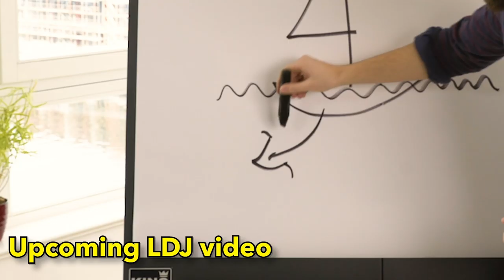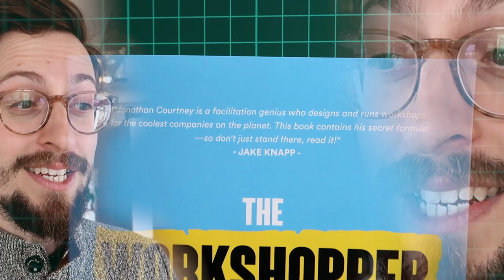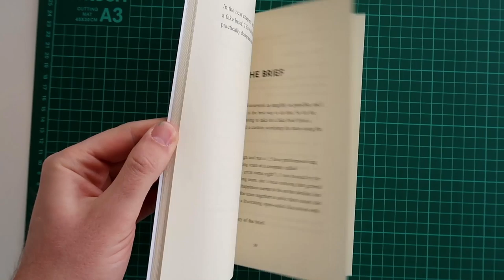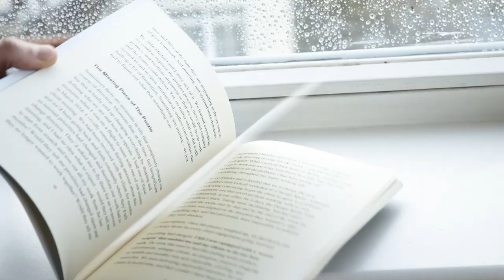The Essential Tool For Running Amazing Workshops! (2022)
We've only gone and written a book! This is your ESSENTIAL new resource for planning, running and facilitating any kind of workshop! If you need to know how to run workshops, how to build workshops, and how to facilitate workshops, this is the tool for you!

'The Workshopper Playbook' was written by our CEO Jonathan Courtney, and compresses years of workshopping experience, and hundreds of hours of facilitation time into one, comprehensive text!

The Workshopper Playbook is available from the 8th April!

This book has been YEARS in the making, and it literally contains everything we wish we knew when we first started running workshops (including a 'secret workshop creation formula' that we haven't talked about anywhere else before).

Read this book if you want to...

✅Become an **expert at solving ANY problem for any team**

​✅Become the **ultimate VIP to your company and clients**

✅**Design your own workshops** with the unique framework we use everyday

We genuinely believe you're going to love this book and that you'll be able to start benefiting from what you'll learn immediately.

And **finally** it's available to you **RIGHT NOW for free!** (You just need to pay shipping!)

We're also hosting a LIVE recording of the 'Jake & Jonathan' podcast ALL ABOUT The Workshopper Playbook, with a Q&A and with JAKE KNAPP, on April 8th at 7pm CET. You can set a reminder to tune in

For all our other social media channels and the 'Jake & Jonathan' podcast, check out our LinkTree